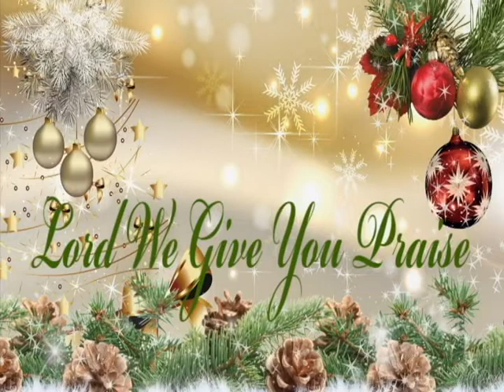Immanuel House of Prayer (LIVE Christmas Service 2020)